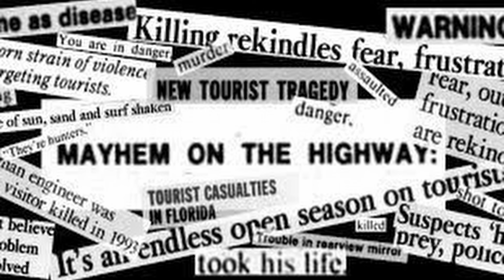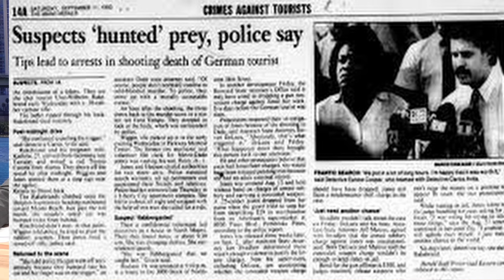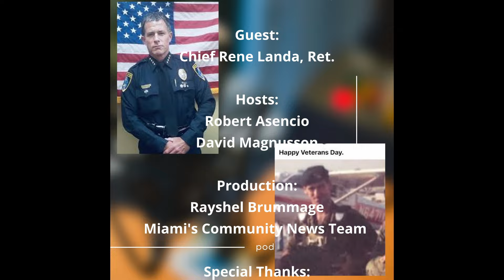Silent Struggle Ep. 24 - Surviving Retirement: A Police Chief's Story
The trauma and realities of police work that live in the memories of police officers.  Retired Police Chief Rene Landa provides insight into his 43 year police career, retirement and work assisting 1st Responders across the Country with Posttraumatic Growth.

Retiring, after a long career, be it law enforcement (or any other profession), can bring about a lot of stress that can often lead to mental health wellness issues. But it is also that long road leading up to the point of retirement, all the many years of traumatic experiences, not fully processed, that can cause great damage long before the final bell tolls. Enter Boulder Crest Foundation and the amazing work they are doing in South Florida and many parts of
the United States helping law enforcement get over the potential minefields they must meander through out their career. It is an amazing, positive mental health wellness training that allows the law enforcement community the tools to experience post traumatic growth.

Police Chief Rene Landa (also an intricate part of the Boulder Crest
Foundation - Struggle Well Posttraumatic Growth training program) joins hosts Robert Asencio and David Magnusson to discuss these most important issues with a healthy serving of past police events that are sure to keep the viewer spellbound. It is not just about the job, but rather all the gaps surrounding the puzzle pieces, that keep the pieces together, that often go unnoticed.